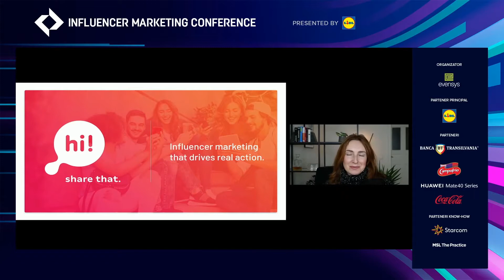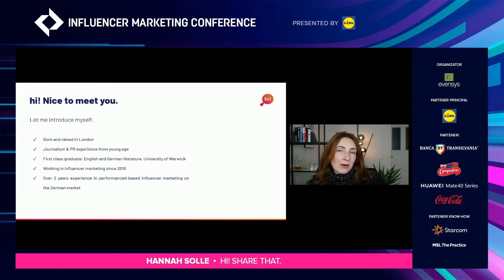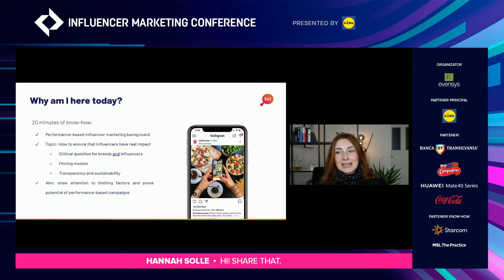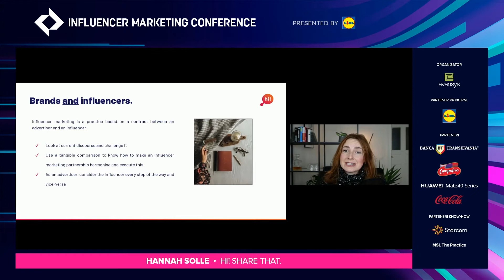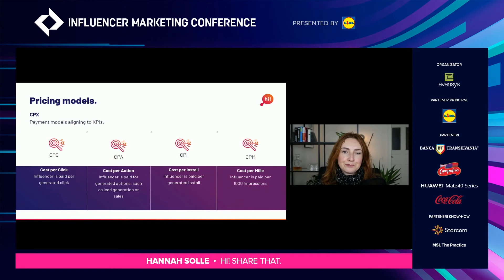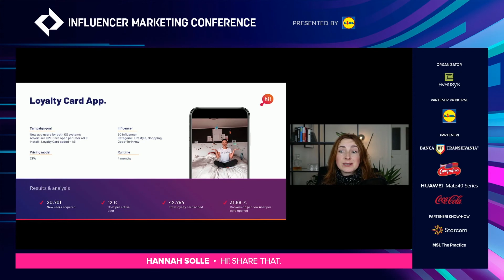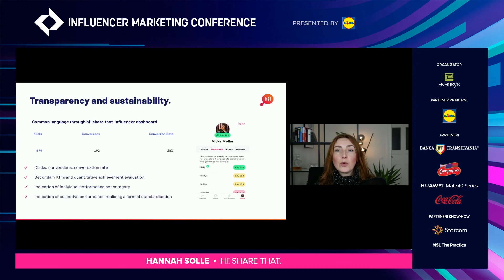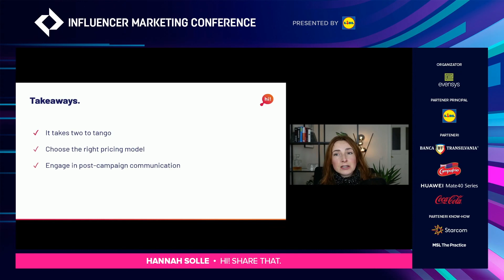Hannah Solle @ Influencer Marketing Conference 2020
The Rise of the Performance Model in Influencer Marketing
Hannah Solle - Team Lead Community Management, Hi! Share That.

Influencer Marketing Conference 2020 a reunit profesionisti in marketing, comunicare, digital si social media care au adus pe ecranele mici si mari informatii utile, tendinte actuale si experiente inedite.